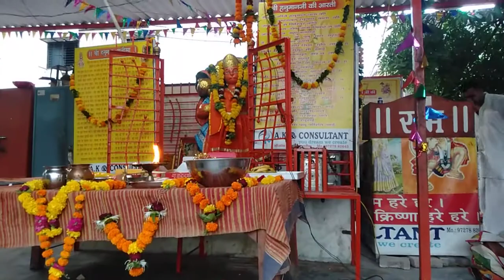राम से बड़ा राम का नाम हनुमान जयंती स्पेशल भजन